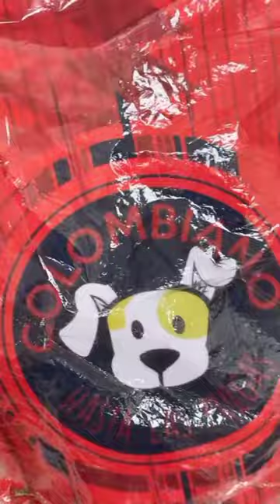Andrea Valdiri compra casas 🏡 y comida para las perras que tienen crias en su casa en construir